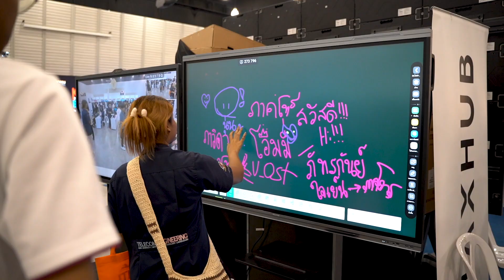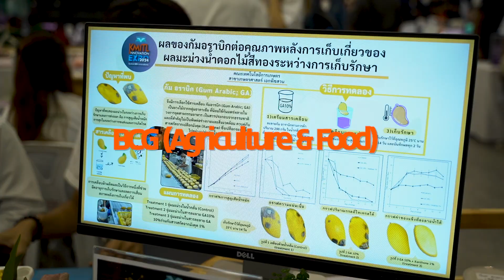ภาพบรรยากาศงาน KMITL Innovation Expo 2024 | KMITL Channel+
ประมวลภาพบรรยากาศ งาน KMITL Innovation Expo 2024 มหกรรมการแสดงสุดยอดนวัตกรรม เปิดโลกเรียนรู้นวัตกรรม สู่การพัฒนาที่ยั่งยืน วันแรก 1 มีนาคม 2567 🧡